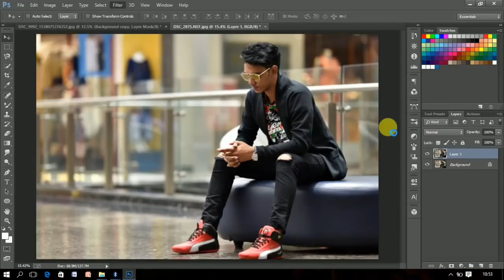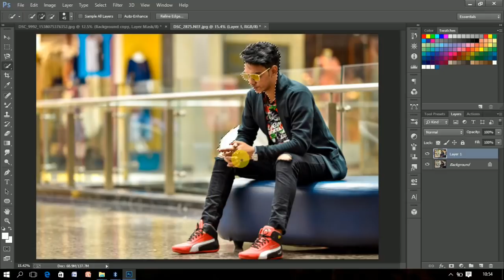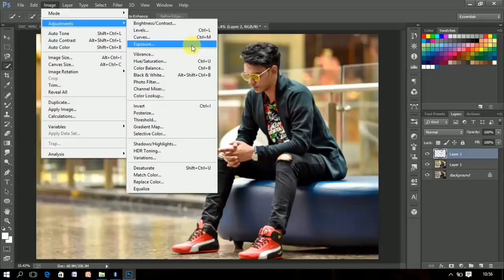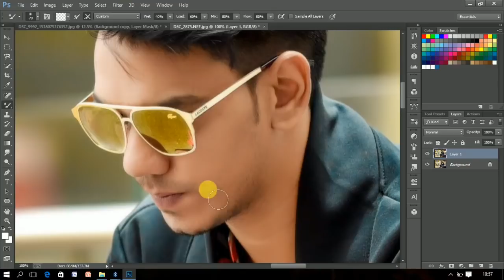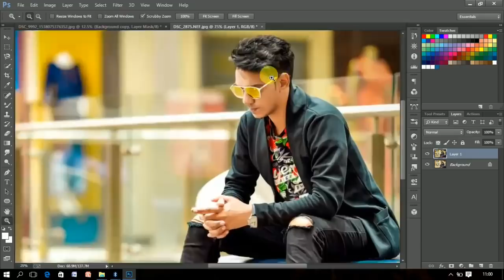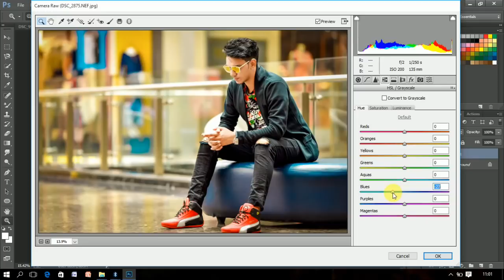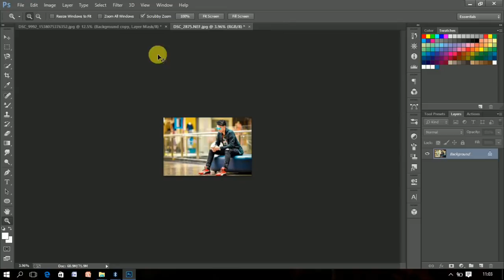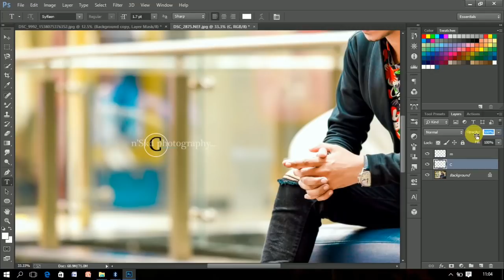How To Edit Like CB Gopal Pathak in 5 minutes Full video OM NAMOH SHIVAY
Photoshop Advance retouching in 5 minutes